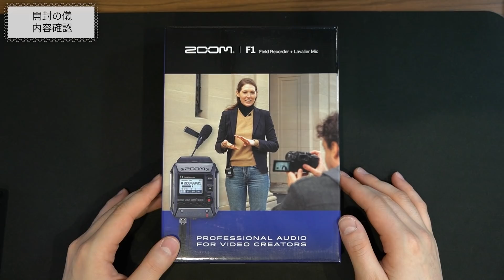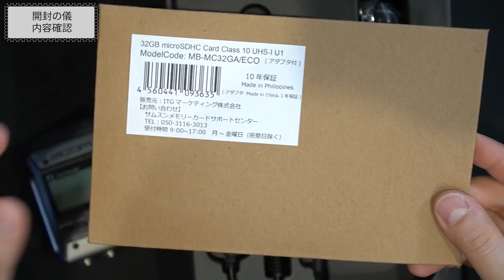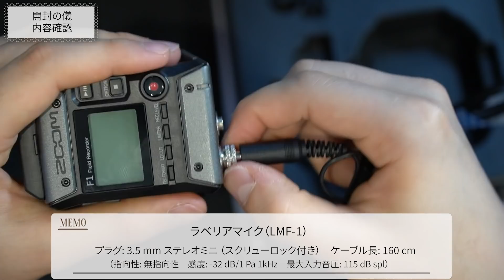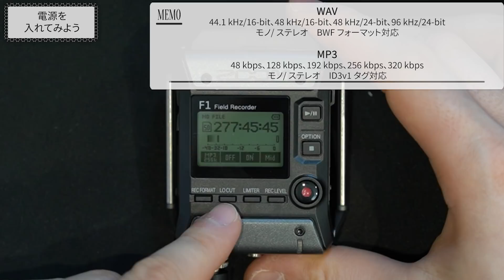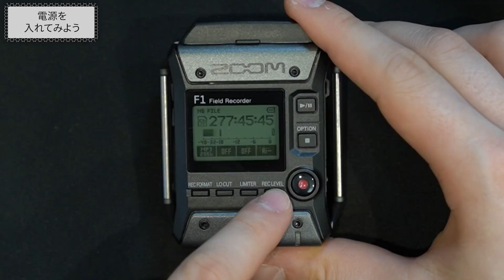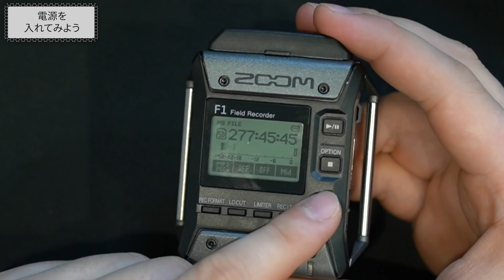【新機材】小さいのに超高性能！ZOOM F1-LPの音質・操作性・機能性が神すぎる！！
ZOOM F1-LP
RODE Wireless GO
Sennheiser XS Wireless Digital PORTABLE LAVALIER SET

【今日の一言】
YouTube登録者5万人達成しました！

（お仕事依頼・その他仕事関係・知り合い以外からのDMは基本的に返信しておりませんのでご了承ください）
■さっさんのガジェットレビューブログ「さっさん部ログ」↓

---撮影機材---
カメラ SONY α6600
アクションカム DJI Osmo Action
ドローン：Mavic 2 Pro
カメラ用マイク MKE 600

マイク AT2020